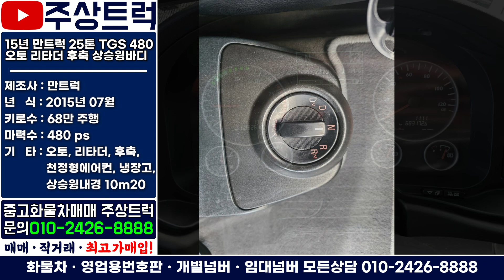중고수입트럭 매매 전문! 주상트럭! 판매완료! 15년 만트럭 25톤 TGS 480 오토 리타더 후축 상승윙바디 10m20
ㆍ매물번호: 0250번
ㆍ​차 명: 만트럭 25톤 TGS 480 오토 리타더 후축 상승윙바디 10m20
ㆍ​연 식: 15년 07월
ㆍ​키로수: 68만 주행
ㆍ마력수: 480마력
ㆍ​기 타: 오토, 리타더, 천정형에어컨, 냉장고, 윙내경 10m20, 후축

2.5톤 ~ 25톤 중고트럭 영업용번호판 개별넘버